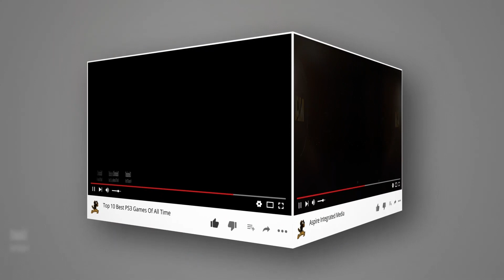Top Action Adventure Games